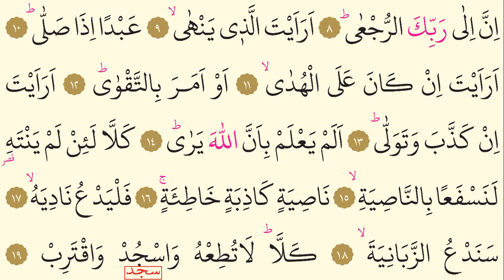96- Alak Suresi - Hazza al Balushi - Arapça (Yed-i Beyza)